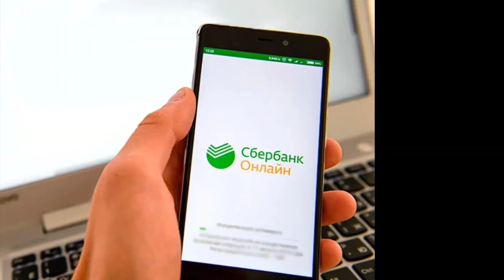РОССИЯДАН ЖЎНАТИШ КУРСИ БУГУН//Rossiyadan dollar va rubl jo‘natish kursi bugun